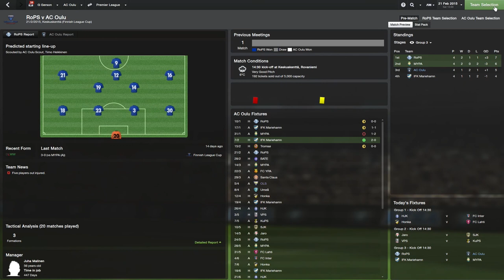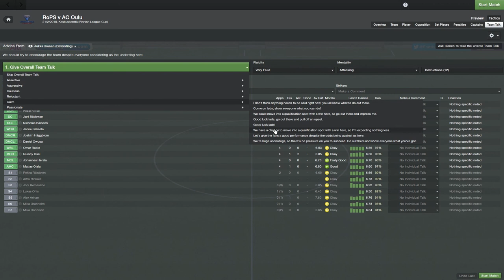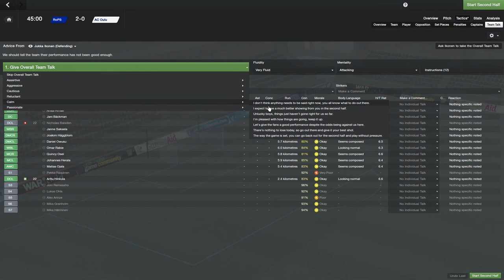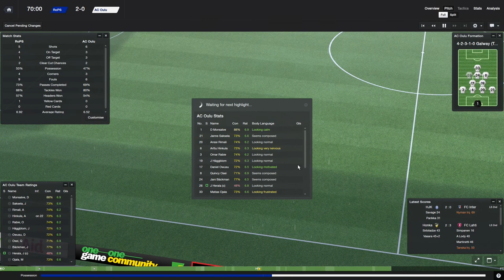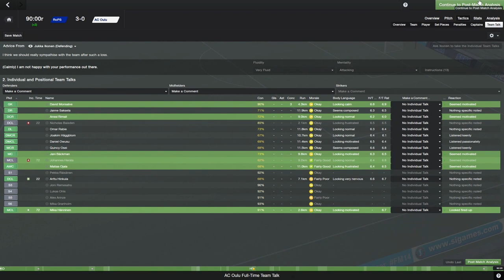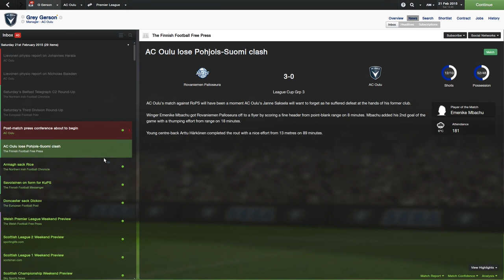FM14 Episode 37 - RoPS v AC Oulu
Season 2

Well, that didn't work out as well as I hoped.